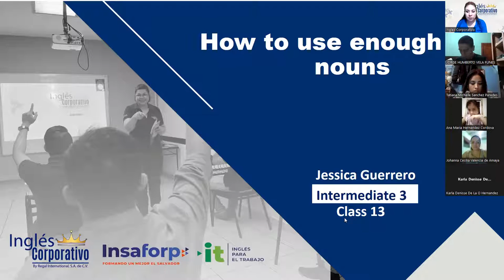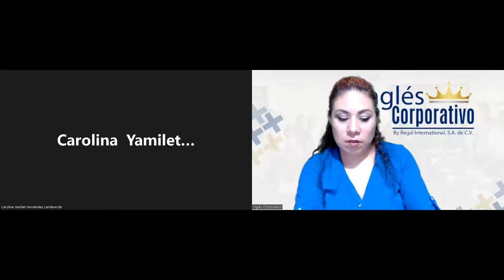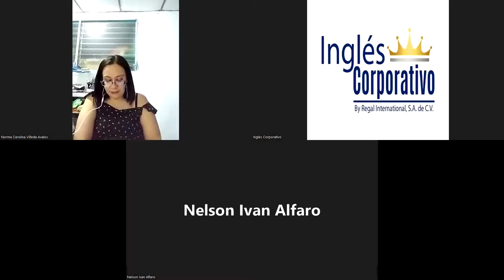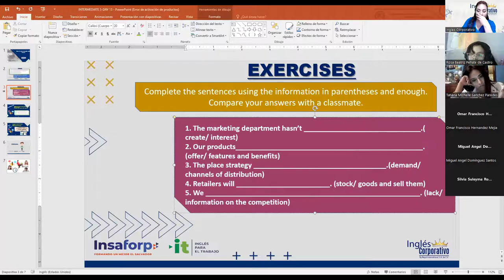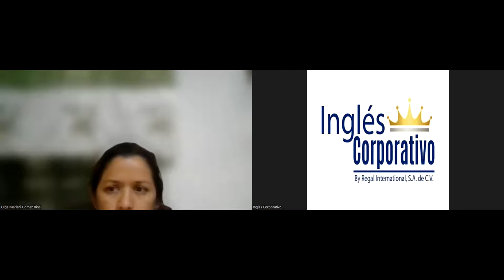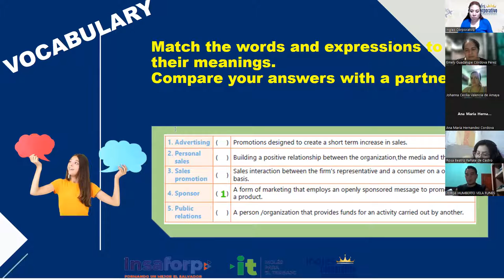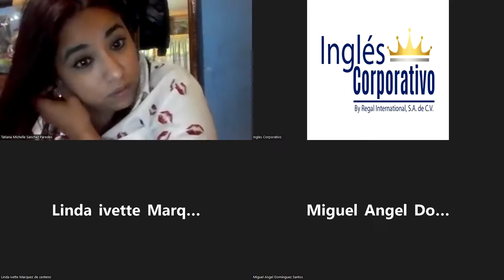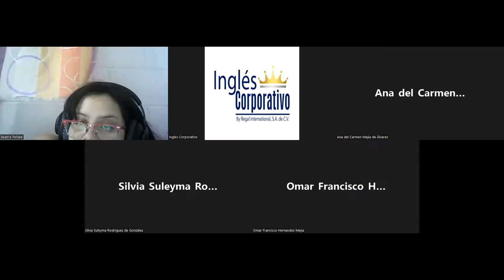Ingles Corporativo-19-05-2022- How to use enough with nouns